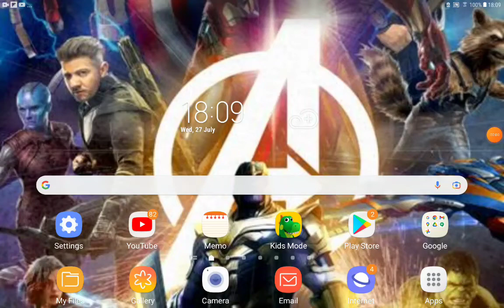Character Age 5: Collision Course Part 9 Electric Storm